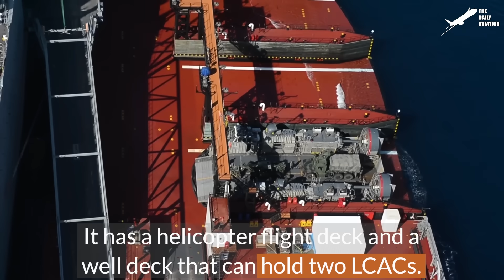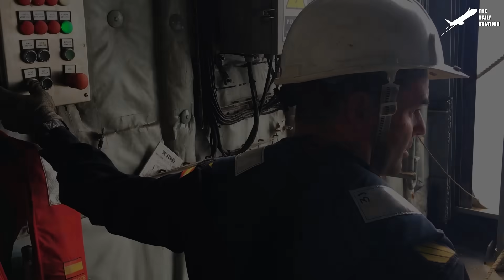US Genius $500 Million LCAC Carrier Launches Multiple Hovercraft in Middle of The Sea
Welcome back to The Daily Aviation for a feature on the ingenious US Navy vessel that can house many Landing Craft Air Cushion vessels.